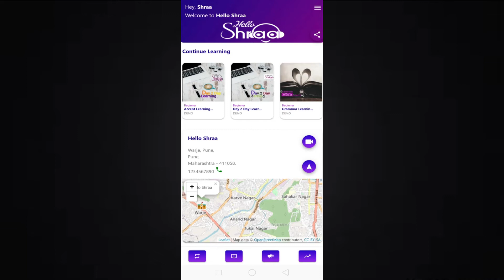Learn how you can know the syllabus of our app courses॥Helloshraa॥